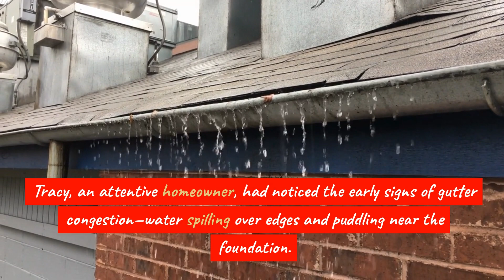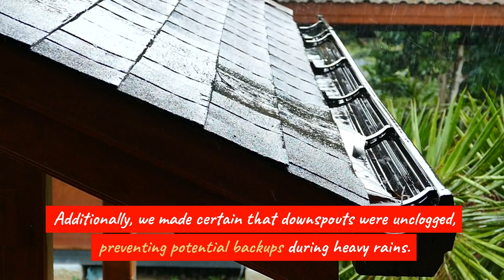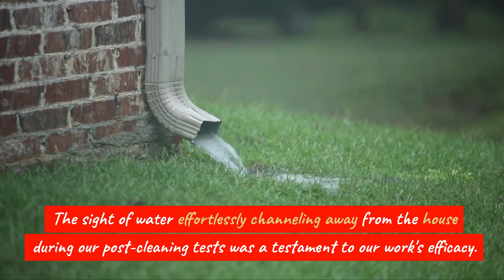Rochester NY review from Tracy M.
Discover how Clean Pro Gutter Cleaning transformed the gutters of Tracy's one-story Rochester home. Learn the importance of proactive gutter maintenance in preserving a home's well-being amidst changing seasons. Clean Pro: Rochester's first choice for meticulous care.